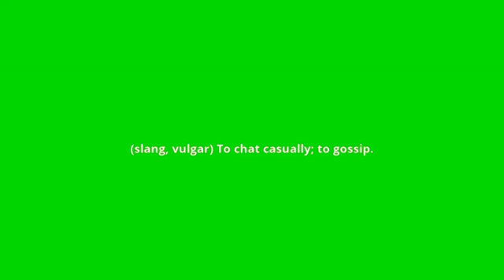what is the meaning of shoot the shit